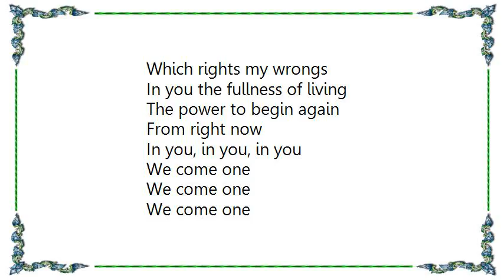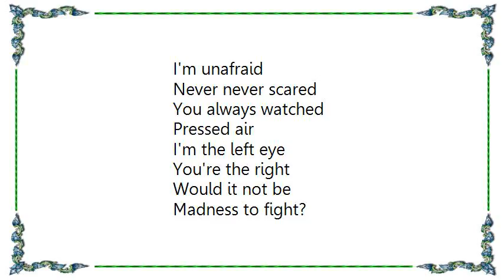Faithless - We Come 1 Lyrics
[Lyrics Faithless - We Come 1]
All the subtle flavors of
My life have become
Bitter seeds and
Poisoned leaves without you
You represent what's true
I drain the color from the sky
And turn blue without you
These arms like a purpose
Flapping like a humming bird
I'm nervous cuts
I'm the left eye
You're the right
Would it not be
Madness to fight?
We come one

In you the song
Which rights my wrongs
In you the fullness of living
The power to begin again
From right now
In you, in you, in you

We come one
We come one
We come one

I'm unafraid
Never never scared
You always watched
Pressed air
You're the right
Madness to fight?

We come one
We come one